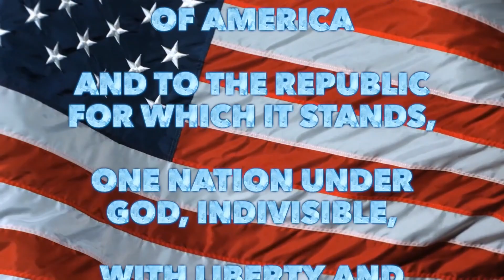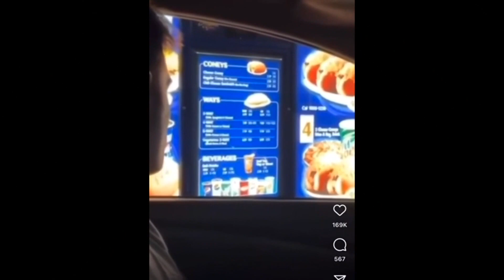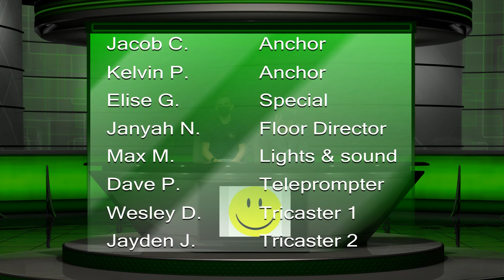SHS Morning Announcements Friday, September 24, 2021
Lunch Menu
You got it...Pizza

Guidance News
Attention 9th and 10th Grade students: Are you interested in enhancing your leadership skills? Do you want to meet other students from surrounding area towns? Check your email for important information from Ms. Baiocchi  regarding the Blackstone Valley Youth Leadership Academy!!

General Information
The MathTeam will be meeting on Wed Sept 29th at 7 am in room 221.  Our meets will not involve any travel this year.  If you are interested in learning more about the Math Team please come to the meeting to learn more or see Mrs. Sypek during advisory.

The first SHS Book Club meeting will be Tuesday, September 28, in the library after school. All are invited!

Athletics
X-Country

ESports
Esports club will be meeting today, in spite of the earlier announcement. Thank you to Coach Decaire for hosting this week. Come join the fun in Room 200 after school today.

Other
The school store is back, but we need help!!  If you worked in the store before, or want to start working in the store, see MR. Lev ASAP.  Earn service hours and discounts!!